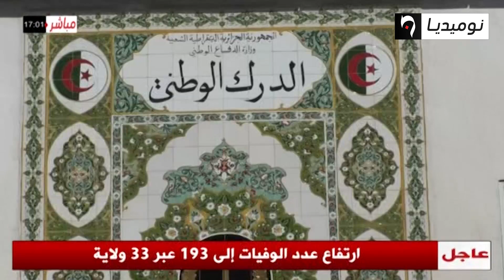الدرك الوطني يوقف عصابة إجرامية بحي المالحة بالعاصمة